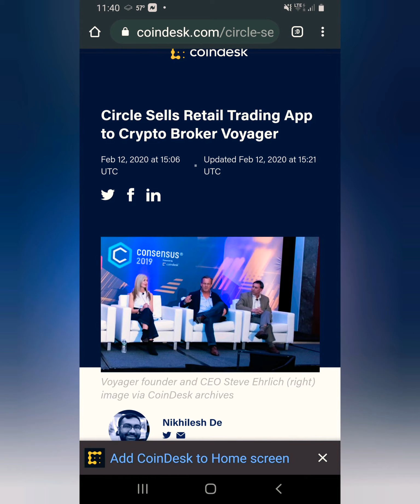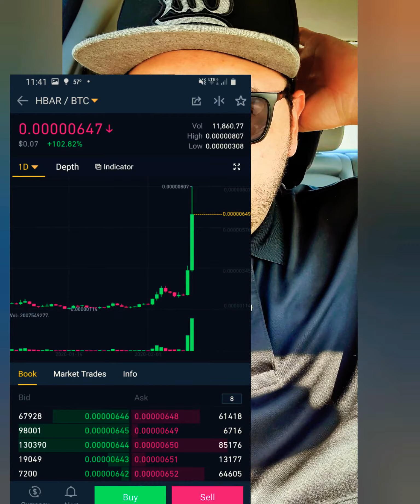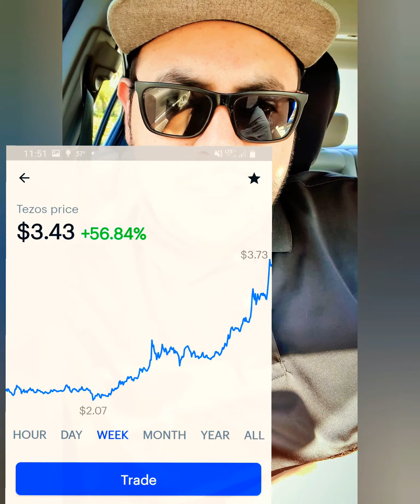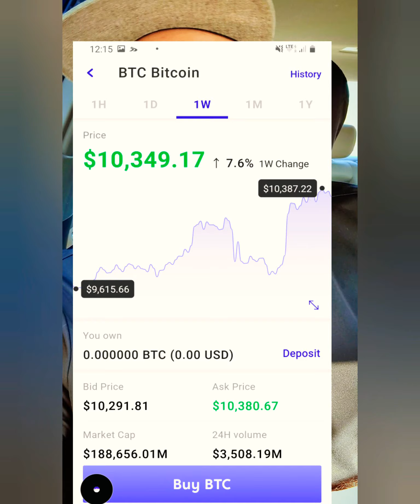Why is Hbar up so much? Is it AltSeason yet? Voyager app is the new coinbase ?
Time to stack up those altcoins .

Your free stock is waiting for you! Join Robinhood and we'll both get a stock like Apple, Ford, or Facebook for free.

Other coins I'm buying $One, $Tomo $olt $tezos $ocean and $dag tokens

if your living in India you can use wazirx exchange and people from the UK United kingdom can use Coinbase

Here the link to buy bitcoin if your from india but living in another country like UK